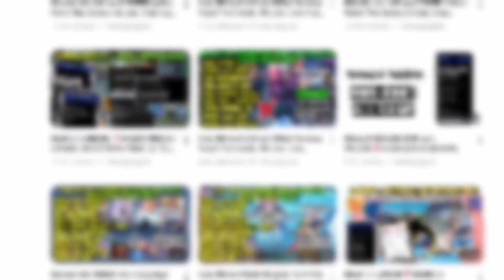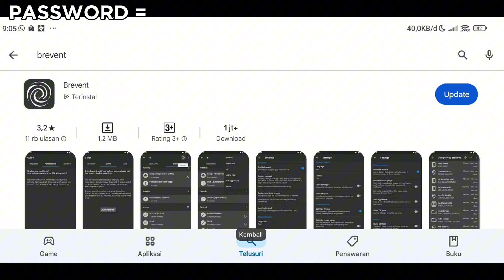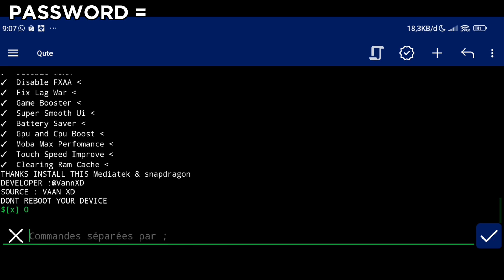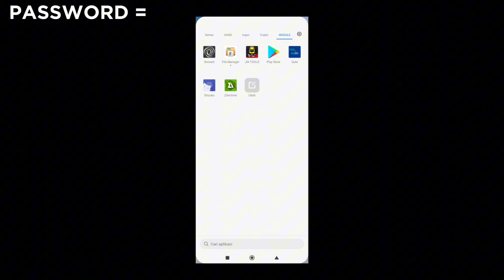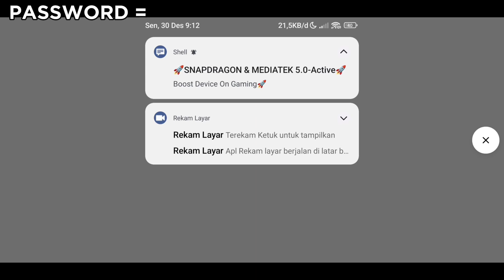RAM 1-8 LANCAR❗️MODULE GAMING NON ROOT MEDIATEK SUPPORT QUTE & BRAVENT | AMPUH ATASI LAG DI ANDROID